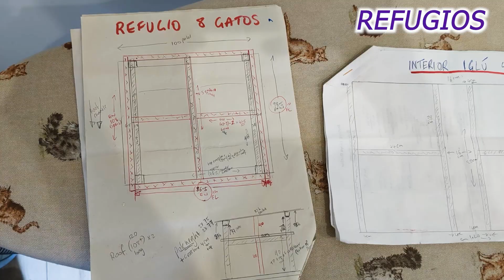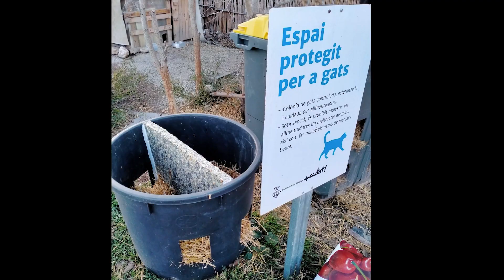Asociación de gatos, 'REFUGIOS PARA GATOS' (en Ripollet)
A qué se dedica la Asociación De Gatos, 'REFUGIOS PARA GATOS', en Ripollet?

Hacemos...
• Una programa de capturar, estilizar, y soltar de una colonia de gatos por el rio.

• Tratamiento, atención veterinaria, recuperación de gatos enfermos.

• Alimentación diaria de los gatos.

• Refugios para gatos para protegerlos del frío en inviernos. (Incluyiendo iglús para hasta 5 gatos están hechos de aislamiento acústico, que están protegidos con malla de proteccion contra el sol.) En invierno se agregan cortinas transparentes para mantener la humedad y todo rellenados con paja para agregar calor.